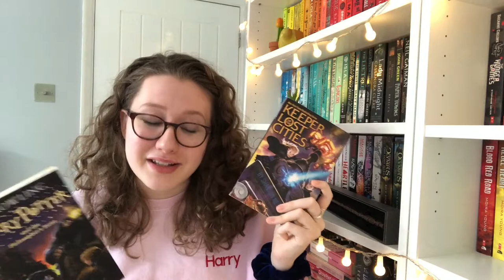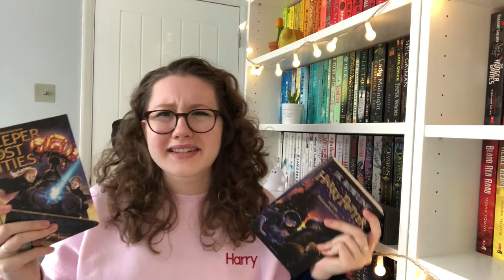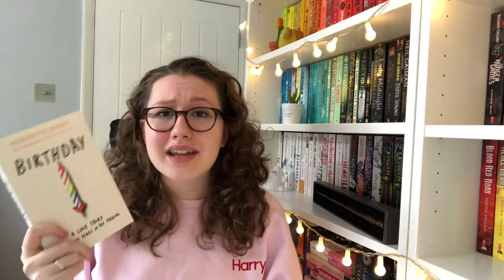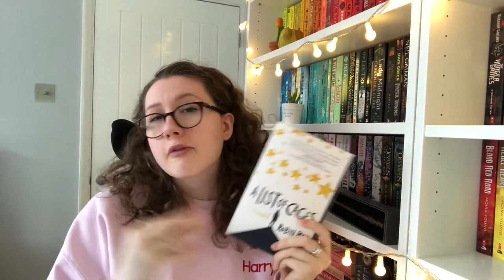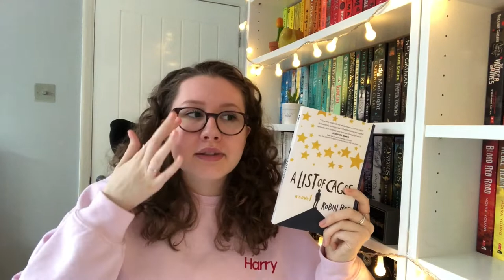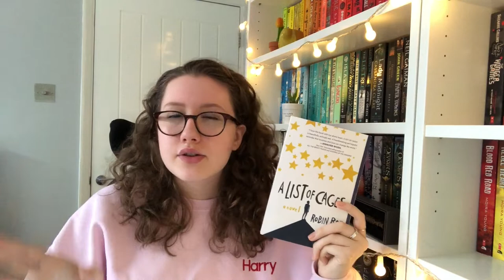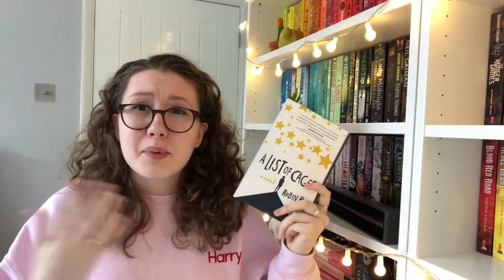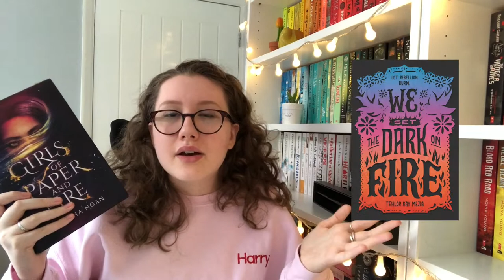If You Liked This, Try This | Book Recommendations✨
Hi Guys, I hope you enjoy today's video, I had so much fun thinking up these recommendations and filming it. Let me know if you find any books that interest you! Lengthy trigger warnings below for all the books with difficult subject matter:

Educated: Physical and emotional abuse, neglect, mental health, gaslighting, and spiritual toxicity
The Glass Castle: Child abuse, animal abuse, sexual abuse, and alcoholism
Aristotle & Dante: Car accident, animal death, incarceration of a sibling, homophobia, violence, death, war, nightmares, alcohol abuse, drug use.
Birthday: suicide attempt, misgendering, homophobia, transphobia, abusive parent, death of a parent, depression, talk of divorce, alcohol abuse
A List Of Cages: Graphic physical and emotional abuse
Sadie: child sexual abuse, pedophilia, violence, murder, drug abuse, dysfunctional family, rape
Sawkill Girls: blood and gore, suicidal ideation, parental abuse, loss of a loved one, violence
Girls Of Paper And Fire: rape, sexual assault, slavery, sex trafficking, heavy grief depictions, loss of a loved one, murder, captivity, torture, branding, violence, a forced medical/health exam, physical abuse, graphic animal death, and war themes